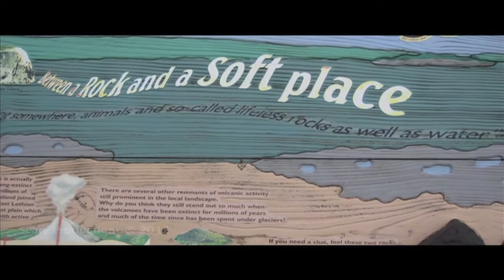Tyninghame Ravensheugh Sands Walk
An ever changing walk along the beautiful coast line of East Lothian near Tyninghame with constant views of the Bass Rock. Castles, rock pools, wide beach, sand dunes, history, surfers... the list goes on. A 12km loop when the tide is out (otherwise not possible). Rated as one the best walks to do in Scotland.